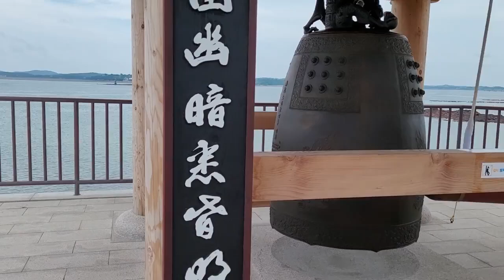갈매기가 맞이해주는 서산 간월암 바다가 허락해야 들어갈수 있는곳 타종 AB지구 간월도 국내여행지 무료차박 원투낚시 우럭낚시 쭈꾸미낚시 가볼만한곳 야방 파도소리 여름바다 간월암#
대우조선 불법점거 위법행위 법·원칙따라 대응#
뉴욕증시 혼조출발 나스닥 0.38%↓#
코스피 2393.14 하락마감 0.66%↓#
인천-베이징 항공노선 28개월만에 열렸다#
뉴욕증시 나스닥·다우 지수 스냅실적 발표속 혼조세 출발#
美 우크라에 전투기 제공검토 백악관 존 커비 조정관밝혀#
러시아 유가상한제 참가국 석유공급안해 기름값 더오를것 우크라이나 곡물수출재개 합의문서명#
러시아-우크라이나 흑해 곡물봉쇄 해제서명#
러시아군 포병사단 우크라이나 하이마스·공수부대에 전멸#
서방도 러시아도 경제한파 거세진다 한국도 노심초사#
재블린 커브볼 샷 명중 러시아 탱크 불덩어리로#
우크라 전쟁 미국이 달라졌다 푸틴 경고에도 최후에는 이무기를#
호날두 아틀레티코 마드리드로갈까 악연이기는 했는데#
EPL 아스널 맨시티서뛴 우크라이나대표 진첸코 영입#
북한서 이달초 탄광붕괴로 광부매몰 영웅정신미화#
국내 휘발유가격 3주연속 내림세 L당 2,013원#
코로나에 고환율에 해외여행 갈수있는거야#
유럽판 로또 3000억 역대 최대당첨금 영국서터졌다#
미국 우크라에 무기추가지원 전투기 제공도검토#
대출 이자 내셔야죠 돈빌린적 없는데요#
글로벌 금융위기 때가 더살만했다#
대우조선해양 특근재개 희망버스 집결예정#
경찰국 신설반대 전국경찰서장 회의예정#
전국에 일본뇌염 경보발령 어린이 예방접종 적극권고#
한은 빅스텝에 집더안산다 아파트 매수심리꽁꽁#
가상화폐 첫 내부자거래 적발 코인베이스 직원기소#
누가 나보고 있는거야? 호텔 클릭 한번 했다가#
검찰 루나 테라 사태 강제수사착수#
3천억 넘는 개발이익 독식 책임 이재명 정면반박#

실시간 라이브 야방​오프로드​중층낚시​나는자연인이다​리니지​​​담양오리​불도그​건달 승냥이​사투리​음방​소통 Eatingroom 이문주 엔조이 로또 엔조이커플 최고다윽박 그까이꺼 오지탐험기 무인도 담금주 썰푸는남자 히스토리 코리아헌터 kpop 파워볼 라오스 비엔티안 방비엔 밤문화 SJSTORY껌딱지 NK채널 거리노래방 팝콘TV 입짧은햇님 삥달이 미얀마 치앙마이 치앙라이 태국 열남이tv 카지노 필리핀 강원랜드 사또 tzuyang쯔양 라오스여행 배낭여행 나혼자캠핑 바카라 channel 7clouds 나혼자차박 마카다tv 타노스 샴발라tv 흉가체험 윤시원 비박 시청자데이트 차박캠핑 먹방캠핑 노숙자 BJ여포 방송사고 작약꽃tv 코코보라 라오스 표류기#싸바이채널#시도 sido#라오스요정ນາງຟ້າລາວ#라오스 오지마을 한국인#Miss테리의 미스테리#THAI CLASS TV 타이클라스TV#태사남TV#씨군#베트남 다낭 이쁜이Danang Cutie#여행가YONG [Traveler Yong]백봉기티븨 BBGtv#남쌩놈 Nam Ssang#HongGoGo#초마드 CHOMAD#youngin ing#라오스 행동대장#라오다오[LAODAO TV]배낭여행 나나차차nanachacha#라오스 한태가족 [Anna in lao]글로벌호구 한국남자#희철리즘Heechulism#하유필TV_HAYUFEEL#춘삼 Chunsam#싸바이채널takaten#피바 3콘[Peebar 준아 방송사고 3khon]LofiGirl 버거형 전국일주 동남아여행 세계여행 FOOFA 푸파#호사마#올스타#철봉tv#불도그#이하연#리니지2#존크tv#유익tv#Josh Neuman#포크포크#트롯뉴스#투보#권똘#플레이조커#하나키키#마젠타#수와진#팬텀싱어#유정호#다정한부부#화명동 마녀#먹방MUKBANG#덕자전성시대#김여정#벗방#골드윙#김정은사망설#인민군#탈북자#노래자랑#음치노래#시청자노래자랑#폭행사건#양귀비#공군특수부대#개망신#움짤#약초산행#버섯산행#약초꾼#갈떄까지가보자#코리아헌터#빗소리#먹두리#파워볼양빵#떡실신#임영웅#김다현#주식#가상화폐#블랙잭#바둑이#한게임#하수오#도라지#잔대#산삼#천종산삼#상황버섯#당뇨#아토피#천식#사랑방#김수찬#오동지#은하별#직캠#장민호#영탁#바이러스#변이#변이바이러스#델타변이#뮤변이#꽃자#여제tv#새마을방송#카광#냉철tv#태국푸차이#코인올인남#코인흥신소#가로세로연구소#수와진#김달#연애상담 고민상담 술먹방 세야 조동희 조폭잡은 화류계 남캠 복부인 짱태우 비트코인 해외선물 가상화폐 철봉tv 정상수 BBC SLBM kpop CNN 보이스피싱 역관광 움짤 방송사고 골목식당 실제상황 텃밭 고추심기 태권무희24시잔소리 엄지원 엄상용 당구해커 군가 특공대 특수부대 디씨멘터리 곽튜브 노브라 곽튜브 Rirang OnAir#캠핑제국#차박캠핑#캠핑카#카라반#티전드#소박사tv#화천대유#린린파파tv#별이빛나는밤에#오징어게임#이재명#이정재#공유#구슬치기#딱지치기#백종원#삼시세끼#먹두리#맛집#집구석#고속도로#야시시#문어낚시#갑오징어#쭈꾸미#바다낚시#서해안쭈꾸미#도시어부#해루질#넷플릭스#준아-Joona#엄비umbi#Spor Delisi HD#맨인블박#Newsflare#스포츠몽땅#시네마로드#깜똘하우스#동네비디오방#19금성인유머달인#보물섬AD#현대사TV#이정재#Swedwoods#진석기시대#Creative Cement#방앗간비둘기#부귀영화#MIRANDA TV#앵쩡TV#Nina Sergeeva#리얼깽TV RealkkaengTV#요것봐라#낄낄상회#킹클럽KingClub#동네놈들#삐아리 BBI Ari#KOMERICAN#데일리버스킹 Daily Busking#산적TV#Checei#면상들#장삐쭈#초짜낚시TV#잡솨tv#생생지식정보#엠장기획#차말남#휴먼스토리#토토튜브[TotoTube]핵잼컴퍼니 에이스토리 A STORY#테리의 미스테리#비하인드#키즐 kizzle#신미래#모과형#ICKUTech#アップタウン本部#웃음보따리#임성욱#단발머리#동심파괴#블랙박스#사고현장#사랑과전쟁#전원일기#도람뿌#캐릭터필름#Pan Piano#현피#참교육#지산카센터#삐루빼로#팩토리#19금#29금#Bushradical#YUNA NUNA#코미꼬#Khmer Vs Thai#중고차파괴자#감성발라드#장사의신#이찬원#정찬성#노가리사랑방#호태식#그리드#허준선생TV#괴인협회#성매매#사창가#넷마블#국가가부른다#마초tv#유부녀#신음소리#노팬티#꼰지tv#꽃자#치어리더#구스tv#한마위지로#장삐쭈#망나니#음담패설#야한동영상#k뉴스#꼬꼬무#
Brilliant News#섬마을훈태TV#MBCNEWS#알고리즘#YTN 돌았저#돌발영상#リラックスできる音楽#OhmynewsTV#Nature Zilla#티팬티#낮거리#홍진호TV#노총각태군#어쩔티비#창기tv#명천tv#쩍벌녀#지리산심마니집#하의실종#우영우#ASMR#
阿鮑(아바오)댕댕이의하루 동현kldh 쓸모왕#5 phút sáng tạo#SPOTV#카진성#최고수익률#FailArmy#로또대박#7080#로또명당#차도르#보겸s#웃긴댓글#MISSDICA#리뷰엉이#이동형TV#하알라#히스토리#럽볼LoveBall#이웃집수달 Otter’s Home#한문철TV#섬마을훈태TV#UFC Ultimate Fighting Championship#수석보좌관#끼불이#1theK 원더케이#하오TV#오르가즘#까마귀tv#밤문화#연합뉴스TV#YTN news#德州扑克木头哟#근황올림픽#맛상무#허경영#위드코로나#유부녀#단골이슈#미기MIGI TV#집밥#진정부부#집구석#박진영#최성봉#펀딩#Latest Sightings#CRM Jewelers#떵개떵#[Flower pig]꽃돼지#선태공#직업의모든것#Travel Tube#허미노MINO#거탑tv#Swedwoods#뽀송한 준 bosungjun#쉬멜#트랜스잰더#면상들#돌발영상#도시어부#Rod Stewart#김호중#런앤런 RunandRun#[햄지]Hamzy#Weekly Dose of Fail#김장철#동치미#배추시세#무우시세#고추시세#시골살이#논두렁#천뚱TV#움짤#틱톡#빵터짐#노출영상#1분미만#미몸#드림텔러DreamTeller#웃긴영상#이지Leezy#뚝방길#속삭이는몽자#비공개영상#반려견#유기견#안락사#웃긴형들#도깨비#흉가체험#리틀조빅조#ASMR먹방#주태백이TV#Kusataro#DopeLyrics#Topic#셀트리온# 로이터#萌妹扛大槍#Faraway Forge#Funny Animals' Club#Furry Gang#그루밍데이 고양이cat vlog#Twinkle#KING KONG AMAZON#Jetson#개조이DogJOY#먹보스 쭈엽이#Cute Zone#RptimaoTV2#건나물TV#굿라이프#숲속청계농장#DopeLyrics#잠골버스#정브르#할명수#Idiots On Wheels#대만풍경 대만이야기#Biệt Đội 4 Chân#호구와트 Hoguwarts#The Top Ones#말왕TV#Dash cam Central#궁금소#애니멀플래닛#야식이#ARMY AHN 한국계미군#Midnight Monster#최스타TV#슈카월드#국가수#Omicron#MrBeast#NHK#Twinkle#비키니#김종국#호태식#지피티#감스트GAMST#인사이더#나는자연산이다#
세아로그 Se.A Log#진포터#Kimoo Pranks#77 tvseries#도로위참견시점#Hun FF#잡초#CYBERJAPAN DANCERS Official#철구형 CHULTUBE#뒤태미인 이블린 Evelyn#NANA#BerryTV#독거노총각#로동복어#Latina Noticias#Lovely Grooming#딩고뮤직 dingo music#별사탕 뉴스#다흑#원샷한솔l#foodbull푸드불#Life with Malamutes#BTS US ARMY Tita#Louvores de Adoração#운행제한#저감장치#5등급차량#Kun Khmer Martial Arts#DIZEUUL#내일은국민가수#لحظه#전세계차단#Poker Live Stream#보이스피싱#가요대상#싱어게인#森高千里#Naimat#순자엄마#헬로트로트#싱어게인2#잇슈왕#Kiev#Kyiv Ukraine УКРАИНА прямой Эфир#Киев#Харьков#내일은미스트롯#트로트#의용군#교도소tv#뻑가 PPKKa#저격수#살인마#사이버렉카#이슈방송#오토바이댄스#마동석#허섬세월#푸어라이크#